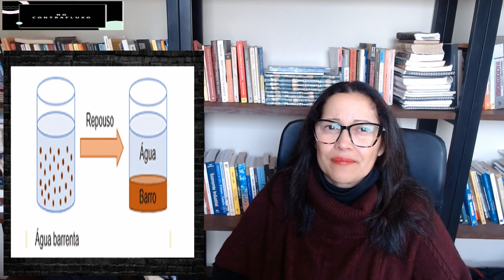Como se purificar de feridas passadas? | Por Auricy T.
O ensinamento de Krishnamurti atravessou o tempo e sobrevive até nossos dias...Mas ainda hoje muitas pessoas não entenderam as palavras desse sábio homem. No entanto, ele sempre tomava tempo para escolher suas palavras com cuidado.
Mas para que esse ensinamento funcione, você tem que não apenas ouvi-lo e intelectualizá-lo, mas senti-lo com todo o seu ser e não o esquecer. Assim, convido você a analisar comigo com atenção sem interpretar algumas palavras desse homem, mais especificamente no que diz respeito a atenção, talvez essa análise provoque um efeito de uma abertura de consciência em você.

Bons estudos!

🦉ADQUIRA agora seu E-BOOK “GUIA PARA COMBATER A ANSIEDADE - Conheça 08 técnicas poderosas para você superar a ansiedade”. É só clicar no Link abaixo.